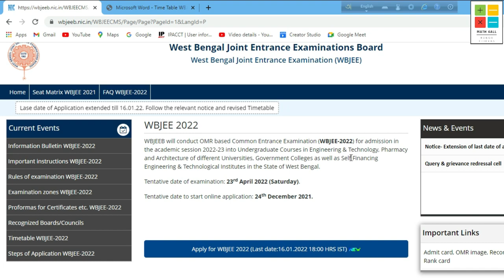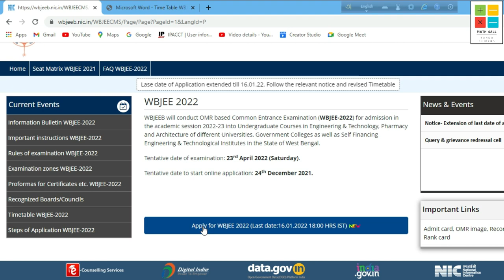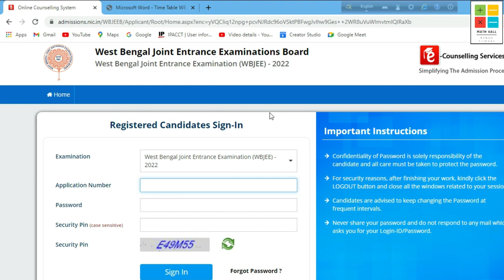REGISTRATION CORRECTION PROCESS| WBJEE 2022 |ONLINE CORRECTION &DOWNLOADING CONFIRMATION PAGE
REGISTRATION CORRECTION PROCESS
WBJEE 2022 REGISTRATION CORRECTION PROCESS
WBJEE 2022 REGISTRATION CORRECTION DATE
HOW TO MODIFY YOUR DETAILS
WBJEE 2022
MATH 4ALL BONGO SHIKKHA
ONLINE CORRECTION
WBJEE 2022 ONLINE CORRECTION DATE
WBJEE 2022 ONLINE CORRECTION PROCESS
HOW TO DOWNLOAD CONFIRMATION PAGE
WBJEE 2022 DOWNLOADING CONFIRMATION PAGE
LATE DATE FOR REGISTRATION CORRECTION
LATE DATE FOR WBJEE 2022 ONLINE CORRECTION
wbjeTarget wbjee 2022
wbjee 2022 3month preparation plan
best strategy to crack wbjee 2022
wbjee 2022 preparation tips
how to score 140+ in wbjee 2022
safe score for wbjee 2022
how to score 80+ in math wbjee 2022
wbjee 2022 preparation strategy
how to crack wbjee in 3months
3months preparation plan
wbjee 2022 mock test series
mock test for wbjee 2022
mock test series for wbjee 2022
math test series for wbjee 2022
wbjee 2022 most important sums
wbjee 2022 important sums
most important sums for wbjee 2022
wbjee 2022 math preparation
wbjee 2022
wbjee 2022 math suggestion
wbjee 2022 math syllabus
wbjee 2022 math preparation strategy
wbjee 2022 math preparation tips
wbjee year questions solve
how to prepare for wbjee 2022
how to crack wbjee in first attempt
how to crack wbjee 2022
jadavpur university
calcutta university
safe score for ju
safe score for cu
jadavpur university admission 2022
calcutta university admission in btech
wbjee 2022 cutoff
wbjee 2022 rank vs colleges
best b.tech colleges in kolkata
best b.tech colleges in west bengal
best b.tech colleges under wbjee